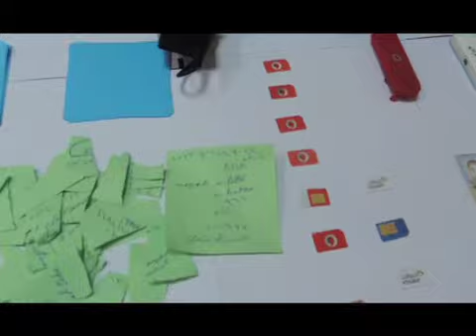ضبط مندوب تسويق نصب على عملاء البنوك في «135 ألف جنيه»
تقدم عدد من مسؤولي بعض البنوك العاملة بالبلاد بعدة بلاغات للإدارة، بتلقيها اعتراضات من عملائهما من حاملي البطاقات الائتمانية على عمليات لم يقوموا بإجرائها "بقيمة حوالى 135 ألف جنيه".

وعلى الفور تم تشكيل فريق بحث لكشف غموض تلك الوقائع، حيث أكدت التحريات قيام "و . ع . أ"26سنة " ومقيم بدائرة قسم شرطة مدينة نصر, والسابق ضبطه بمعرفة الإدارة فى قضيتين مماثلتين، ومحكوم عليه هارب فى إحداها بالسجن لمدة عامين، بالاتصال بعملاء البنوك، منتحلاً صفة أحد موظفيها، وتمكنه من خلال ذلك الحصول على بيانات بطاقاتهم الائتمانية وأرقامها السرية واستخدامها في الحصول على بعض الخدمات والسلع خصماً على تلك البطاقات.

حيث استغل سابقة عمله كمندوب تسويق بإحدى شركات التأمين وتوافر أسماء وبيانات بعض العملاء لديه وتمكن من خلال تبادله لتلك البيانات مع مندوبي التسويق بالبنوك المختلفة من الحصول على بيانات عملائها "أسم العميل, رقم هاتفه،البنك الذى يتعامل معه".

وبتكثيف الجهود، وعقب تقنين الإجراءات تم تحديد محل إقامته بشقة مفروشة بشارع مصطفى النحاس، مدينة نصر والتي اتخذ منها، وكراً لممارسـة نشاطه على النحو المشار إليه... حيث تم ضبطه, وبحوزته "العديد من القصاصات الورقية مدون بهم بيانات عملاء بعض البنوك، "35" شريحة تليفون محمول، و "2 "هاتف محمول يستخدمهما في الإيصال بضحاياه، ذاكرة نقالة "فلاش مموري " و"2 " فلاش انترنت " USB "، وجهاز كمبيوتر محمول " لآب توب" مُحملة بالعديد من الملفات التي تحتوى على عدد "14780 " بيان خاص بأشخاص يعملون بالعديد من الوزارات والهيئات، و3000 بيان بطاقة ائتمانية خاصة بعملاء بعض البنوك.

بمواجهته اعترف بنشاطه الإجرامي، وسابقة استيلائه على العديد من المنتجات بذات الأسلوب المشار إليه بمبالغ وصلت قيمتها حوالى " 300 ألف جنيه " خصماً على بيانات بطاقات مستولى عليها من عملاء البنوك، وتم اتخاذ كافة الإجراءات القانونية اللازمة حيال الواقعة، والعرض على النيابة لمباشرة التحقي